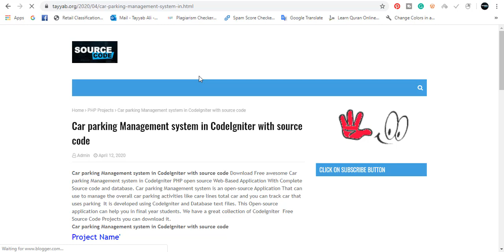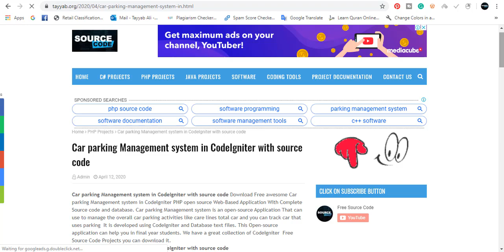Car parking Management system in CodeIgniter with source code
Download Car parking Management system in CodeIgniter with source code
Database
MYSQL
Manage User
Add new user detail
Manage Slot
Add slot information
Add parking information
View parking
Update it
remove parking information
Manage Company information
Update the company information
View Profile information
View user profile information
Manage Setting
Update user information
Update password information